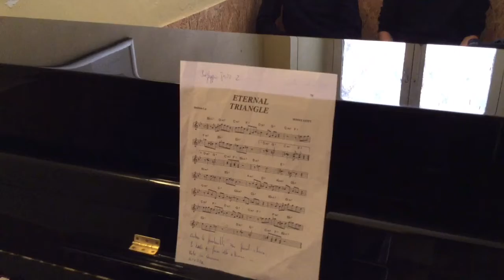Studio sulle target note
A lezione di Ear training 3 pre accademico